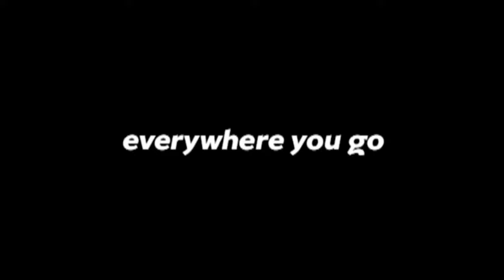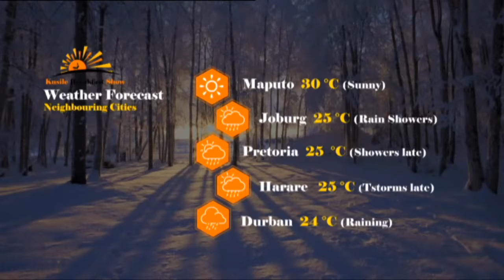Tindzaba || 12-12-2020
Follow the news live – Breaking news, the latest news updates, Sports international news, stay informed.
Here's where you can watch Tindzaba on EswatiniTV
1.
2.